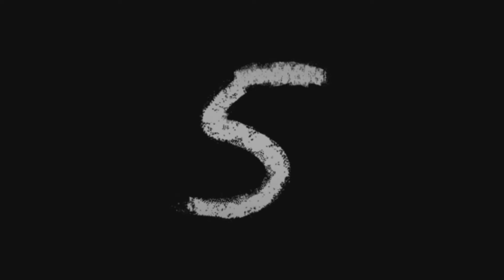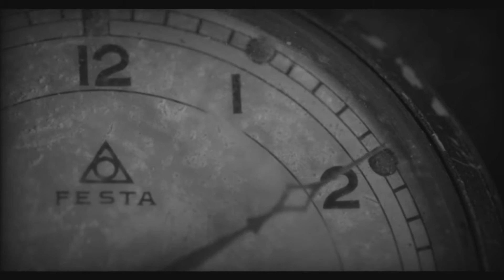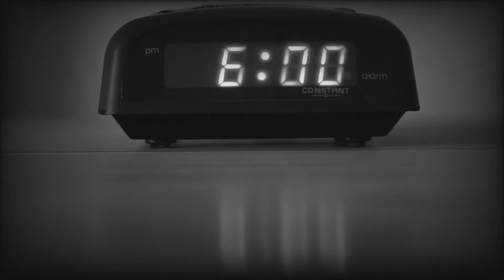10 Kaganapan sa Loob ng 1 Billion Years | Kwentong Nakakatakot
Title: 10 Kaganapan sa Loob ng 1 Billion Years

Genre: Paranormal, Horror, Mystery, Kaalaman, Trivia, Nakakatakot

Related channels:
Pinoy Creepypasta - TagalogHorrorStories
Southern Mindanao Creepy Experiences
HILAKBOT TV
Nakakatakot TV
Takot TV
ANG PINUNO
Horror
ASWANGAN STORIES
Tagalog Sex Horror Stories
ABS-CBN News
Raffy Tulfo
Shadow Weavers - Tagalog Horror Stories
GMA Network
Kaalaman

Trending topics:
Kathryn Bernardo, Nakakatakot TV, Takot TV, Kapuso mo Jessica soho, Lexi Lore, Alex Gonzaga, Raffy tulfo, Zeinab harake, Cong tv, Kaalaman, Buknoy Glamur, Jamill, Sex Topics, Sex Horror, Tagalog Sex Stories, Bitag official, Rated k, Horror, Tiktok

Best of Gaming
Braxy, Ako si doggie, Dracula, Insection, Sex Horror Stories, Choox tv, Nakakatakot TV, Takot TV, Kaalaman, Raffy Tulfo, Horror, Tiktok